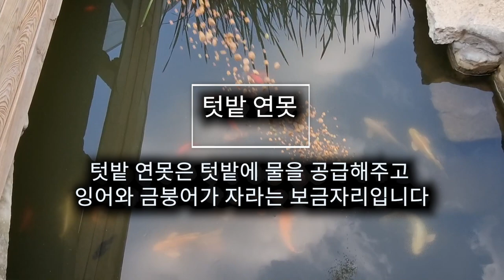풍성한 11월 텃밭 텃밭온실 온실텃밭 # 텃밭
11월에도 풍성한 텃밭을 소개합니다
저희 텃밭은 모두 200평으로 비닐 온실이 25평, 노지가 150평, 연못과 태양광이 25평으로 되어 있습니다
온실텃밭은 가을부터 봄까지 주로 채소를 키우고
노지텃밭은 봄부터 여름까지는 주로 복숭아 자두 사과와 같은 과일과 채소
그리고 가을채소를 가꾸고 있습니다